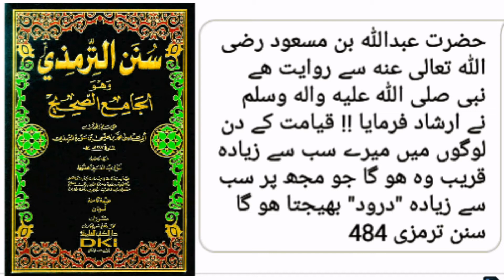درود پاک کی برکتیں